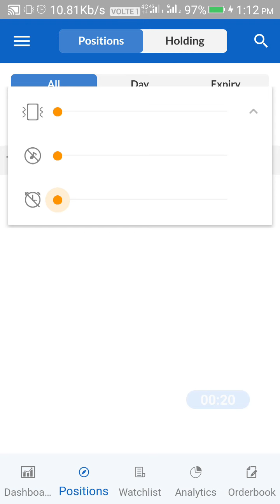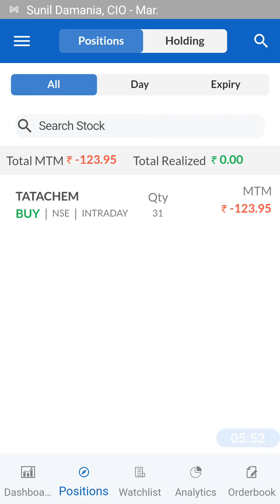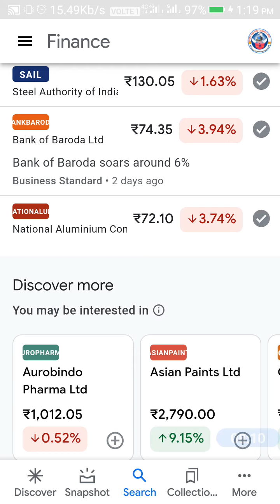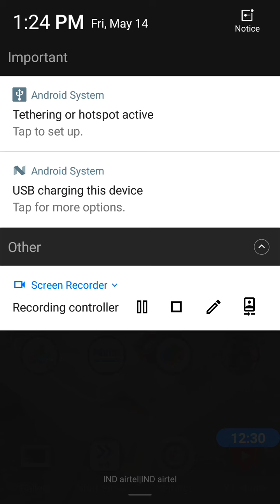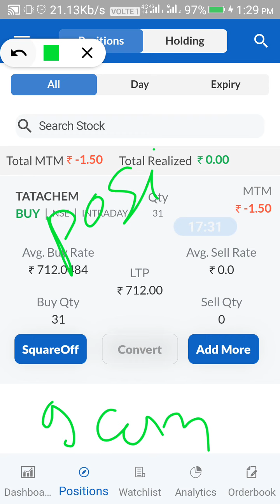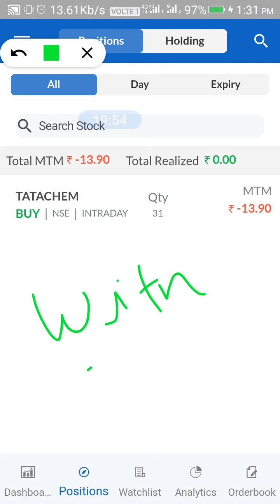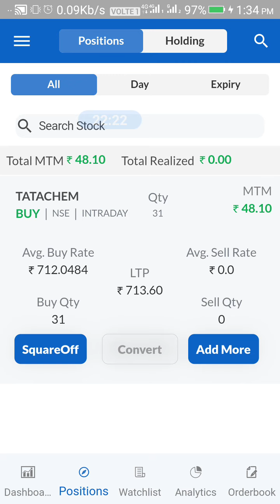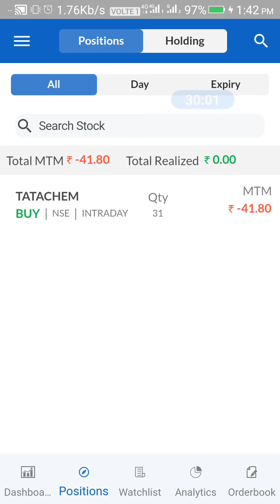Indian stock market का commando ll position change ll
Indian Stock market का commando
Smkc